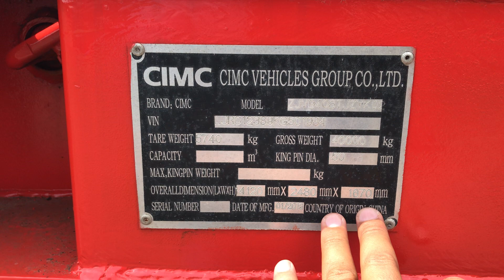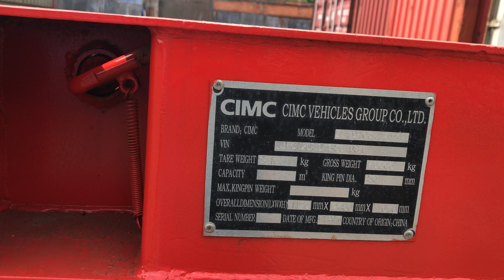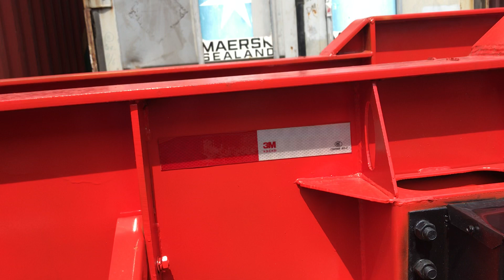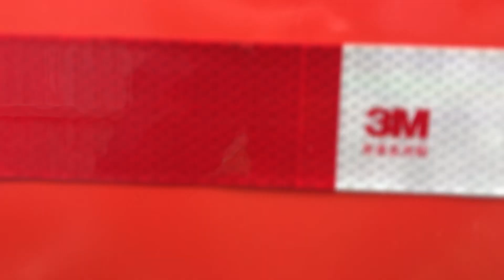RƠ MOOC CỔ CÒ 45 FEET | MOOC CỔ CÒ 3 TRỤC 45 FEET CIMC HỆ THỐNG TƯỚI NƯỚC | RỜ MÓT XƯƠNG 45 FEET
🤩 Sơ mi Rơ mooc cổ cò 3 trục 45 feet CIMC nhập khẩu mới 100% Trung Quốc 🤩
🔰  LINK dưới đây:

🤩 Thông số kĩ thuật chuẩn rơ mooc cổ cò 45 feet CIMC 🤩
- Nhãn hiệu CIMC
- Nhập Khẩu: mới 100% Từ Trung Quốc
- Tải trọng : 33.4 tấn
- Dài x Rộng x cao : 14 m x 2.5m x 1.5m
- Vỏ : 13 vỏ Hai đồng tiền 12R 22.5
- Trục Fuwa , Chân chống Fuwa.

🤩 Ngoài ra chúng tôi chuyên cung cấp sản phẩm và dịch vụ sau:
🔰 Thu Mua Mooc Cũ- Xe Đầu Kéo Qua Sử Dụng.
🔰 BẢNG GIÁ LỐP XE HAI ĐỒNG TIỀN GIÁ CỰC TỐT
🔰 CHO THUÊ RƠ MOOC XƯƠNG 45 FEET 3 TRỤC.

🔰 TRUNG TÂM THANH LÝ XE VÀ MOOC CŨ. LINK giới thiệu công ty:
🔰 Bán Xe đầu kéo cũ, Rơ mooc cũ các loại.
🔰 Bán Xe đầu kéo mới, Rơ mooc mới các loại.

🔰 ĐẦU KÉO FAW 460 HP 2 CẦU JH6.
🔰 XE ĐẦU KÉO MỸ HOÀNG HUY MỚI NHẤT DÒNG ĐỘNG CƠ A26
🔰  BÁN XE ĐẦU KÉO MỸ ĐỘNG CƠ CUMMINS X15.

🤩 Một số thông tin hữu ích Chúng tôi chia sẻ đến Qúy khách hàng:
🔰 HƯỚNG DẪN VAY MUA XE TRẢ GÓP MỚI NHẤT.
🔰 KINH NGHIỆM MUA XE ĐẦU KÉO CŨ ĐÃ QUA SỬ DỤNG

🌟Ô TÔ HUỲNH GIA PHÁT🌟
🔰Trung tâm: Mua bán, Trao đổi, Ký gửi: Xe đầu kéo - Rơ mooc - Container mới cũ.
🔰 Showroom: Số 256 Cao tốc Mỹ Phước Tân Vạn, KP Tân Phú 1, Phường Tân Bình, Thành phố Dĩ An, Bình Dương. (Ngã tư Chiêu Liêu, đối diện E-Depot Tân Bình)

Thẻ tag